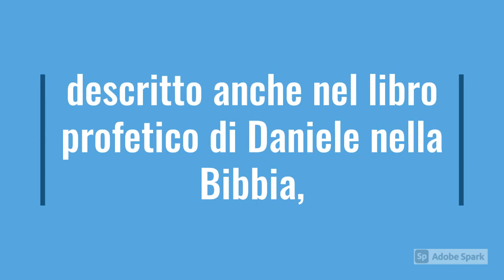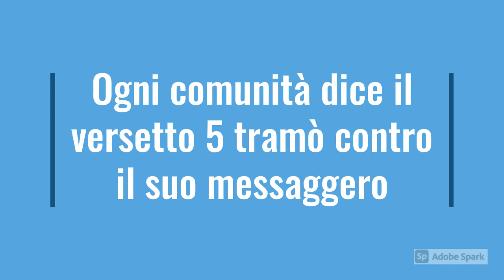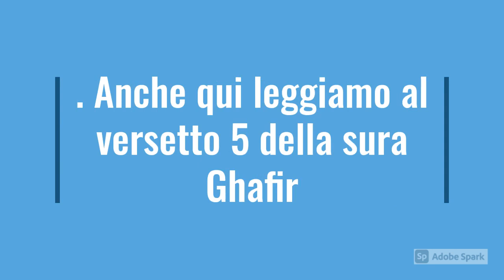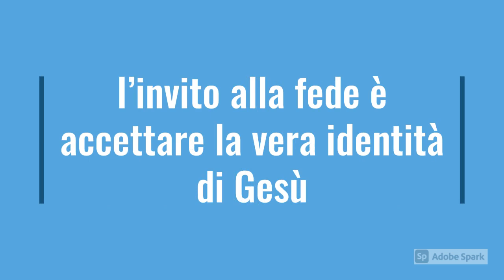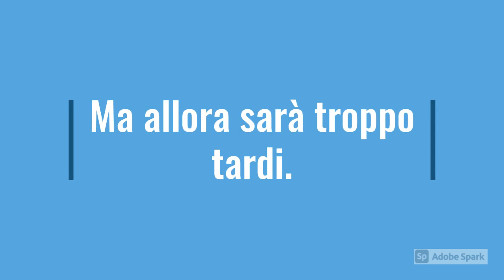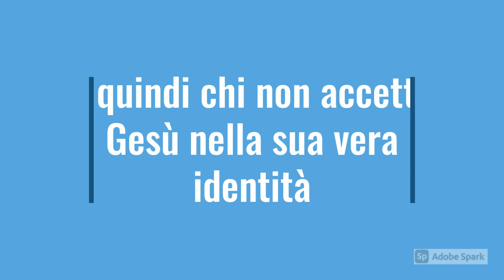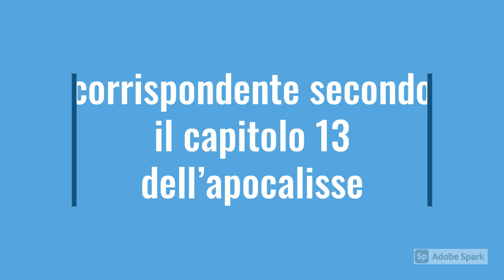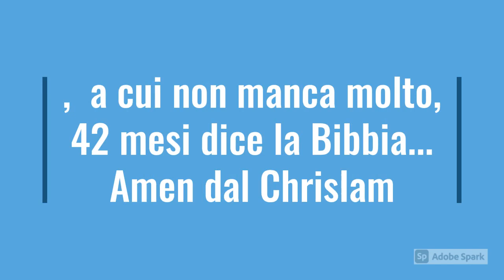I GIORNI DELLA FINE ED I DUE UNTI L’ARCANGELO MICHELE E JIBRIL; CHE STANNO DI FRONTE AL TRONO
DAL CORANO E DALLA BIBBIA: PREGATE PERCHE’ IL TEMPO DEL GIUDIZIO E’ GIUNTO